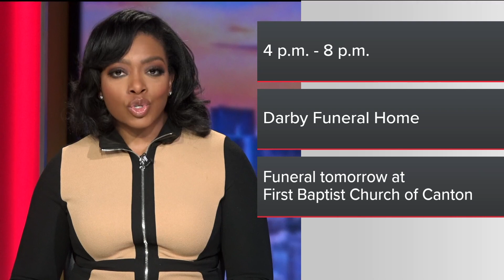Funeral tomorrow for Georgia trooper killed in line of duty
Chase Redner was killed last week while investigating a deadly crash in Clayton County. ---

11Alive is Where Atlanta Speaks. We believe that news shouldn’t be a one-way conversation, but a dialogue with you. Join in, share your thoughts and connect with new perspectives.